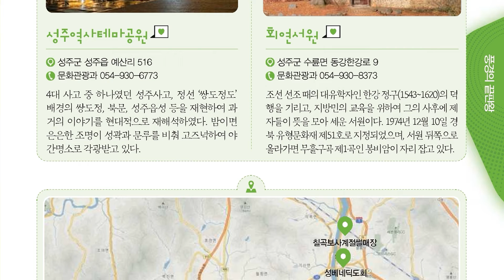성주, 성밖숲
새바람 행복 경북!
가을 겨울의 새로운 발견
힐링가득 감성충전 경북 여행
열정을 액티비티하라
구석구석 트레킹 명소
별이 빛나는 밤에
풍경의 끝판 왕
성주군 성주읍 성밖숲길 30

인고의 세월을 묵묵히 견뎌온 왕버들나무가 있는 성밖숲

성밖숲은 읍성 밖에 조성한 숲으로 수령이 300~500년 정도로 추정되는 왕버들 52주가 자생하고 있다. 긴 인고의 세월을 묵묵히 견뎌온 왕버들나무는 신비롭고 기이한 형상을 지니고 있으며, 특히 8, 9월이 되면 보랏빛 멋을 풍기는 맥문동과 함께 더욱 깊고 향기로운 풍경을 연출한다. 2017년 전국
아름다운 숲 공존상을 수상하였으며, 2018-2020년 생태테마관광지로 선정되었다.

성주역사테마공원 성주군 성주읍 예산리 516 문화관광과 4대 사고 중 하나였던 성주사고, 정선 ‘쌍도정도’ 배경의 쌍도정, 북문, 성주읍성 등을 재현하여 과거의 이야기를 현대적으로 재해석하였다. 밤이면 은은한 조명이 성곽과 문루를 비춰 고즈넉하여 야간명소로 각광받고 있다.

회연서원 성주군 수륜면 동강한강로 9 문화관광과 조선 선조 때의 대유학자인 한강 정구?1543?1620?의 덕행을 기리고, 지방민의 교육을 위하여 그의 사후에 제자들이 뜻을 모아 세운 서원이다. 1974년 12월 10일 경북 유형문화재 제51호로 지정되었으며, 서원 뒤쪽으로 올라가면 무흘구
곡 제1곡인 봉비암이 자리잡고 있다.